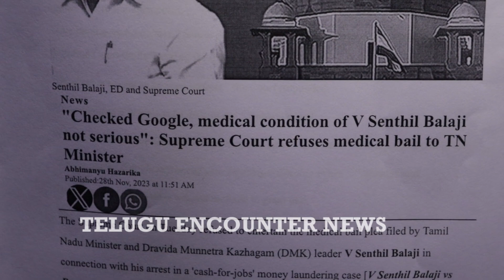చంద్రబాబు బెయిల్ కాన్సిల్ :: సుప్రీమ్ కోర్ట్ తీర్పులు ఉన్నాయ్..???ysjagan